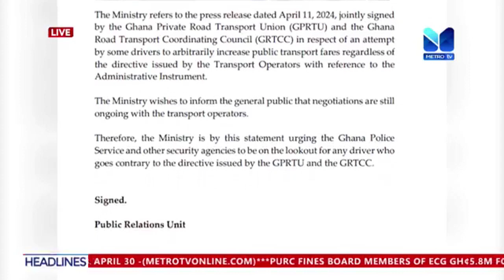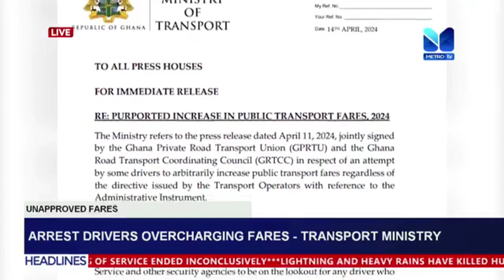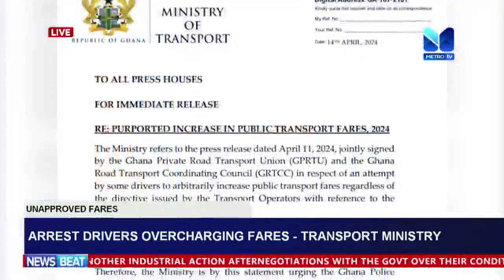Arrest Drivers Overcharging Fares --Transport Ministry